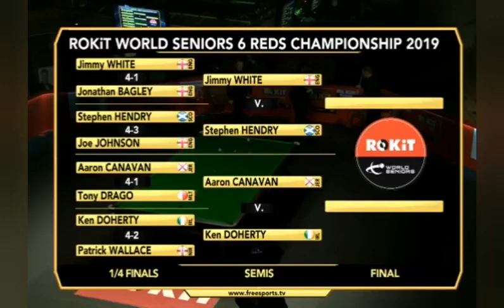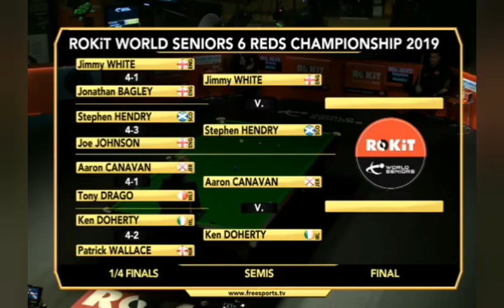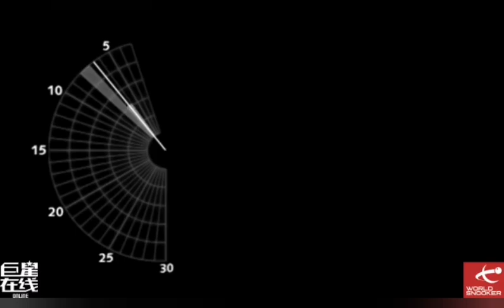Jimmy White vs Stephen Hendry World Seniors 6 Red Championship 2019 Semi Final